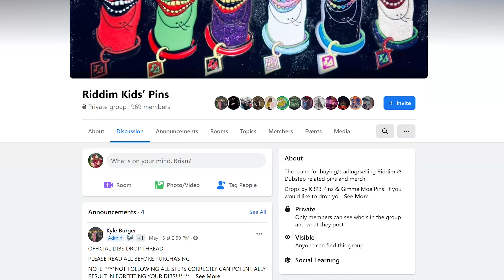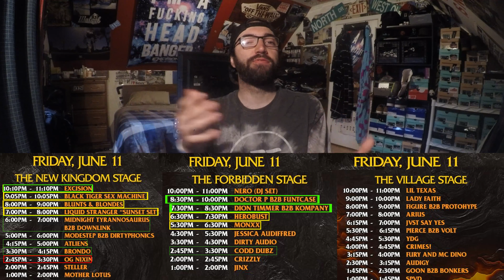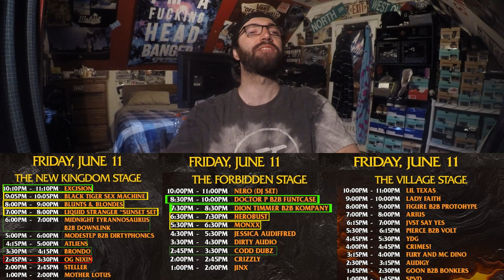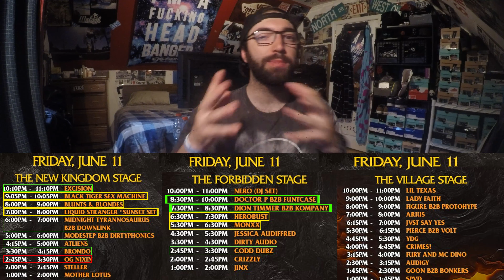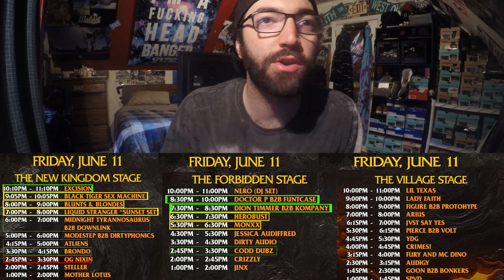FORBIDDEN KINGDOM 2021 SET TIMES, CONFLITCS & MY SCHEDUDE [DAY 1]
Knowing how stacked this lineup is, I was really expecting some major conflicts but whoever curated these set times did an amazing job. There are a few blocks of time where you may find yourself running back and forth every 30 minutes for a set but it takes you 10 mins to get to the next stage and 10 mins to get a good spot in the crowd which only leaves you 10 solid minutes of the set. This is why I encourage stay for the full set or at least 45 minutes. I feel its a much better experience focusing on the crowd, music and energy rather than what tine you need to leave. Also keep in mind you'll need to leave time to get from stage to stage. You'll also need time to pee, hydrate and maybe eat so alot times for that as well if you plan on keeping a tight schedule. But keeping a tight schedule is something I do not advise. Go with the flow, and it you're having fun ENJOY IT!

My Schedule In A Perfect World:
2:45 - 3:30: Codd Dubz
3:30 - 4:15: Brondo
4:15 - 5:00: ATLiens
5:00 - 5:30: Jessica Audifred
5:30 - 6:00 : Monxx
6:00 - 7:00: Midnight T B2B Downkink
7:00 - 7:30: Herobust
7:30 - 8:00: Liquid Stranger
8:00 - 8:30: Dion Timmer B2B Kompany
8:30 - 9:15: Funtcase B2B Doctor P
9:15 - 10:05: BTSM
10:10 - 11:10: Excision

What My Schedule Will End Up Being:
2:45 - 3:30: Codd Dubz
3:30 - 4:15: Brondo
4:15 - 5:00: ATLiens
5:00 - 5:30: Jessica Audifred
5:30 - 6:00 : Monxx
6:00 - 7:00: Midnight T B2B Downkink
7:00 - 8:00: Liquid Stranger
7:30 - 8:30: Dion Timmer B2B Kompany
8:30 - 9:15: Funtcase B2B Doctor P
9:15 - 10:05: BTSM
10:10 - 11:10: Excision